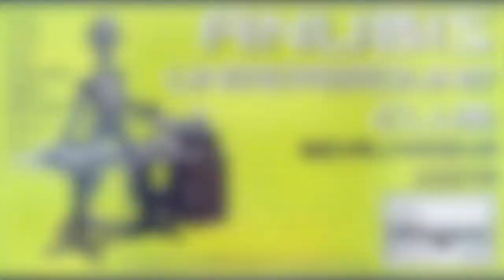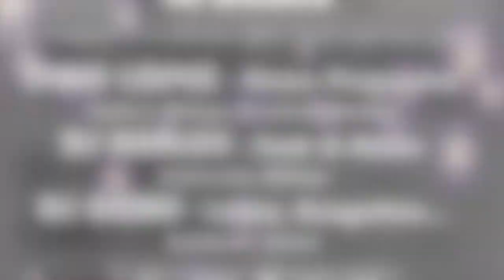P.I.N.O. Lopez - Straight to your Minds, 2017 Rmx ASTRALTECH Acid Tek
Tema del año 2004 remezclado recientemenTEK!!